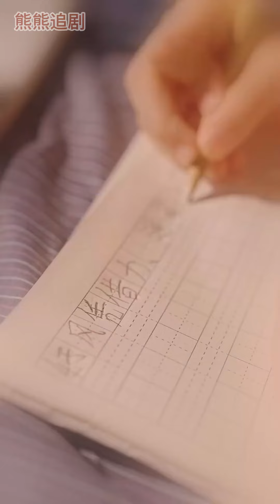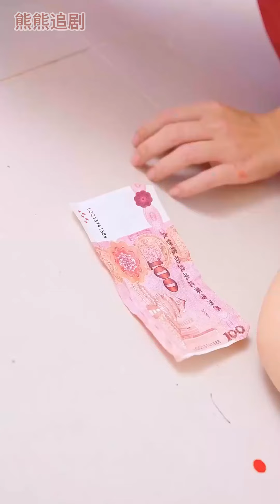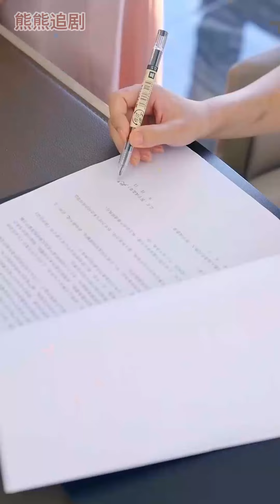超清合集《首富女兒回村殺瘋了》第1-75集丨功成名就的女總裁回村尋母，卻遭村民欺負、親戚欺騙，她霸氣反擊，徹底攤牌，要讓所有欺負她們母女的都付出代價！都市 逆襲 親情 復仇 丨超甜